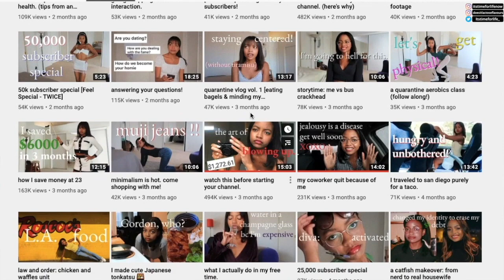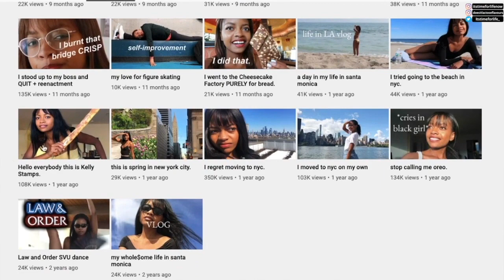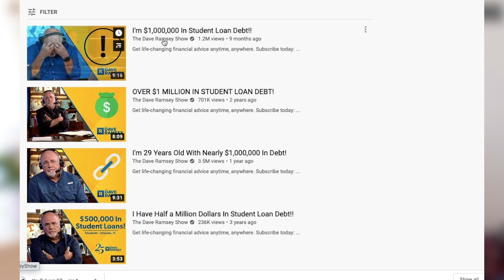YouTubers STOP telling students to pay off STUDENT LOAN DEBT by delivering pizzas🥴 | Itstimeforlife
We need to work on helping each other to greater heights. No sitting somewhere comfortable sippin whilst others are suffering. What's the secret sauce. How did YOU get out of hardship that is what people want to know.

FCPX

I L L U S T R A T I O N S: